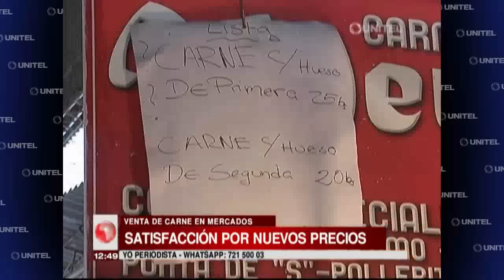Nuevos precios de la carne de res son bien acogidos por la población